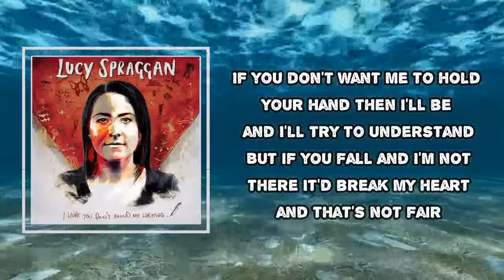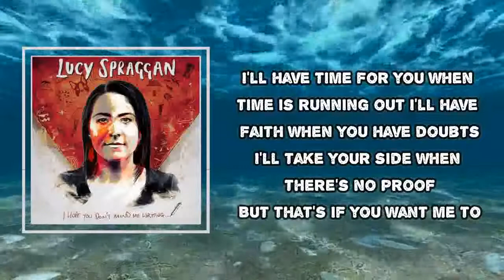Lucy Spraggan - If (Lyrics)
Album:  I Hope You Don’t Mind Me Writing

If  Lyrics:
If you don't want me to hold your hand
Then I'll be fine and I'll try to understand
But if you fall and I'm not there
It'd break my heart and that's not fair

I'll have time for you when time is running out
I'll have faith when you have doubts
I'll take your side when there's no proof

If you need time to be alone
Walls make a house but we make a home
If there's some lonely nights ahead
I'll stick to my side of the bed

And I'd do all that I can do
I'll make a stand for you
And I'd fix all that I can do
With my bare hands for you

But that's if you want me to

#​LucySpraggan